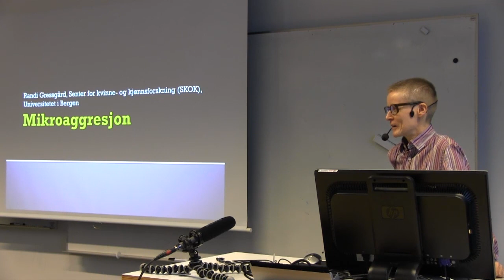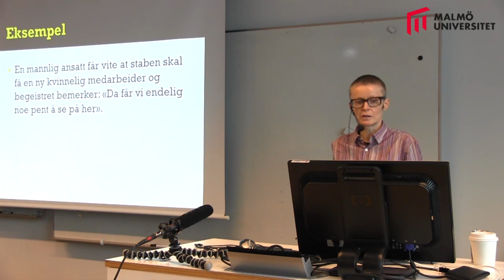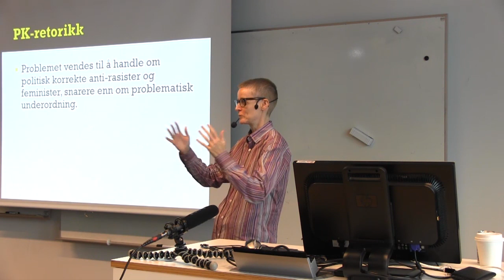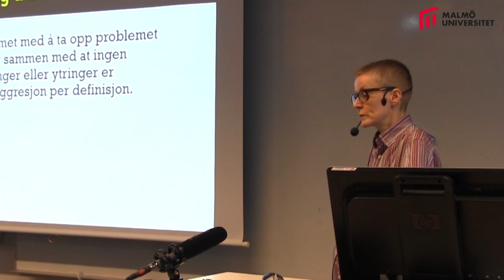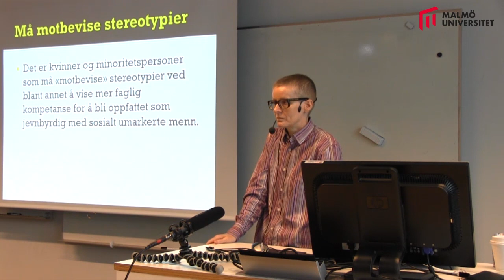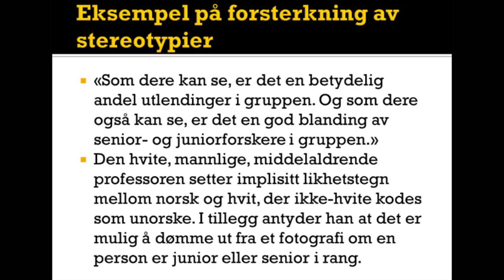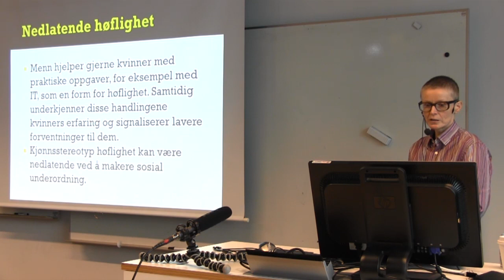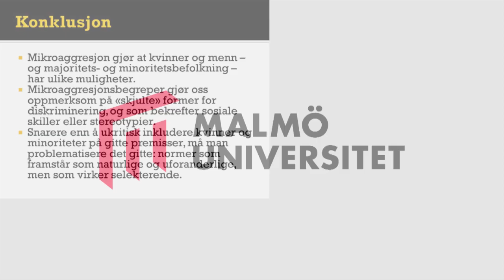Randi Gressgård: Mikroaggression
Föreläsning av Randi Gressgård, Senter for kvinne- og kjønnsforskning (SKOK), Universitetet i Bergen.